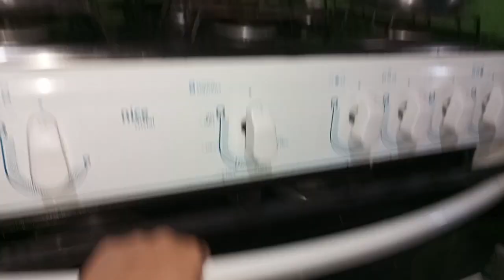VLOG/NOVA CONQUISTA PRA COZINHA+MÃE FOI PRO POSTO POR CAUSA DO CAROÇO